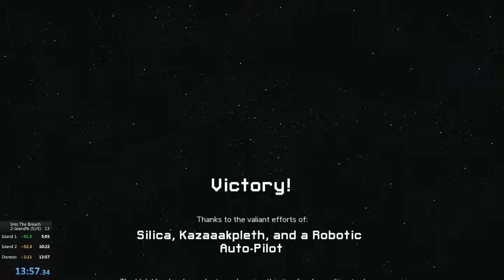[Into The Breach] Steel Judoka / Easy / 2 Islands in 13:57 [former WR]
What a terrible squad